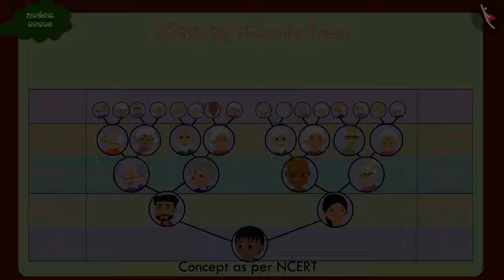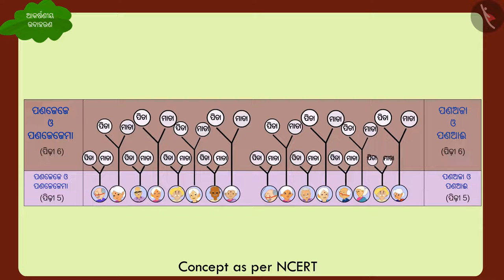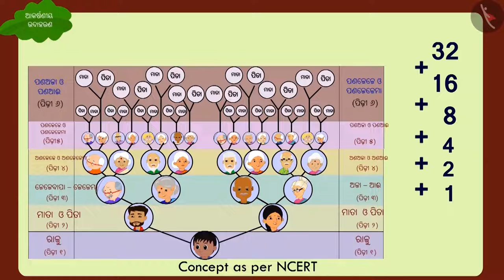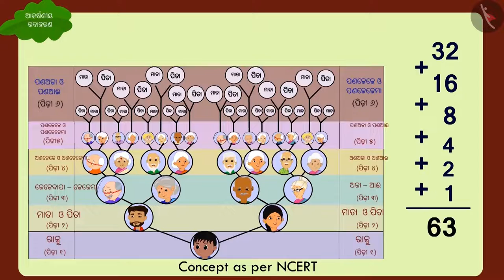ପରିବାର ବୃକ୍ଷ | Part 2/2 | Family Tree | Odia | Class 5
Class 5 | ପରିବାର ବୃକ୍ଷ | Part 2/2 | Family Tree | Odia | Class 5

TicTacLearn Video
Interactive Videos